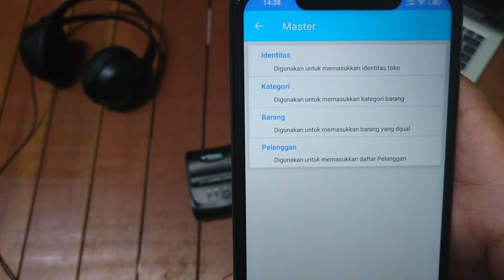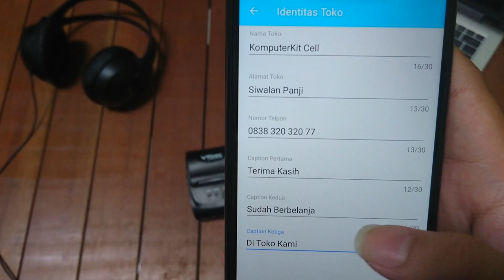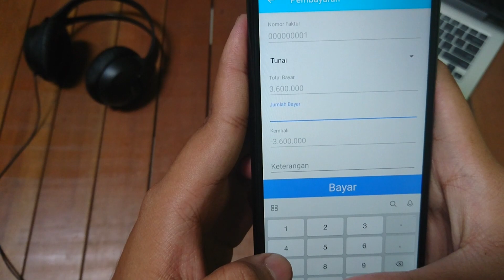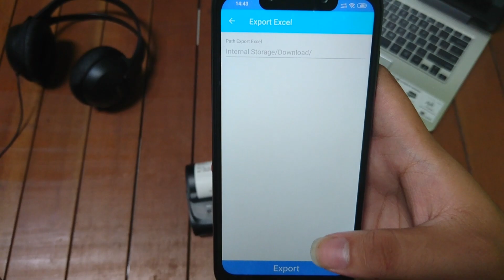Aplikasi Konter HP | ANDROID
aplikasi konter hp dan pulsa
aplikasi konter hp full
aplikasi konter hp gratis
contoh aplikasi konter hp
download aplikasi konter hp
aplikasi pembukuan konter hp
aplikasi toko konter hp
aplikasi untuk konter hp
aplikasi stok barang konter hp
software kasir konter hp
software konter hp gratis
download software konter hp gratis
software pulsa gratis untuk pengisian di konter hp
software pembukuan konter hp
software untuk konter hp
software penjualan konter hp
harga software hp di konter
program kasir konter hp
program pembukuan konter hp
program konter hp gratis
aplikasi konter hp
software konter hp
software toko hp terbaik
software pembukuan toko hp gratis
software toko handphone gratis
software toko hp gratis
aplikasi kasir konter hp gratis
aplikasi kasir toko handphone
aplikasi kasir toko hp
program kasir toko handphone
program kasir toko hp
software kasir toko handphone
aplikasi kasir konter hp